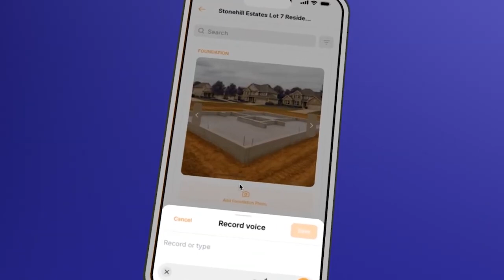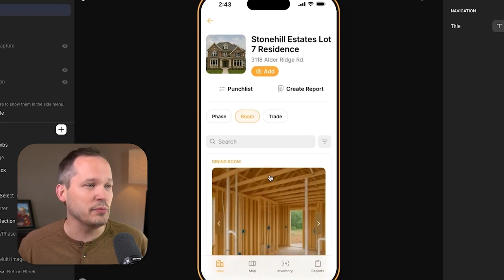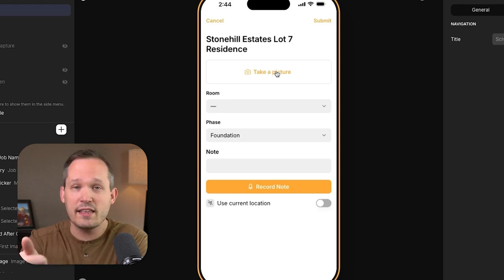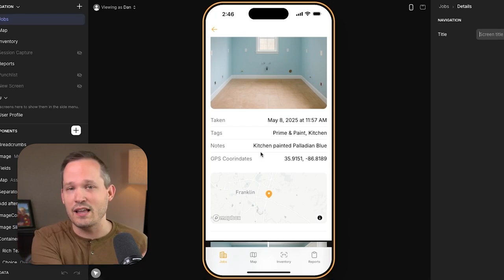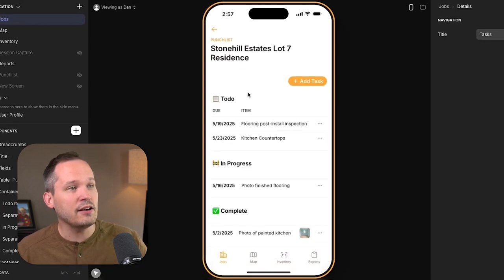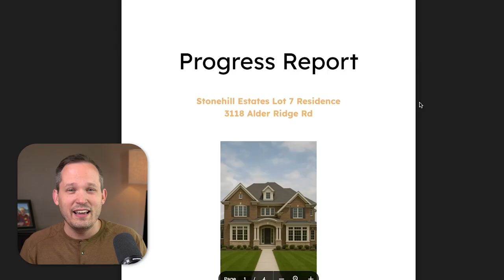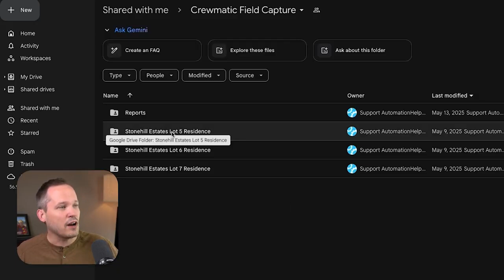CompanyCam Alternative: We Built a Better Job Site Photo App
Looking for CompanyCam alternatives that give you more flexibility, better field photo management, and improved team collaboration? In this video, Dan shares the exact tools and process we used to build a scalable photo documentation system—without writing a single line of code.

You’ll see how we replaced CompanyCam using no-code tools, customised it to match our construction workflow, and built something smarter, cheaper, and easier to maintain. Whether you're in construction, trades, or any field service industry, this walkthrough is packed with practical tips to upgrade your job site photo app.

Timestamps:
00:00 Why Move from CompanyCam?
00:27 The Problem with App Stacking
00:53 Building a Custom Photo App in Glide
01:18 Tagging, Grouping & Adding Photos On-Site

Got an idea or challenge you'd like us to cover?
Drop it in the comments — we’re always building with you in mind.